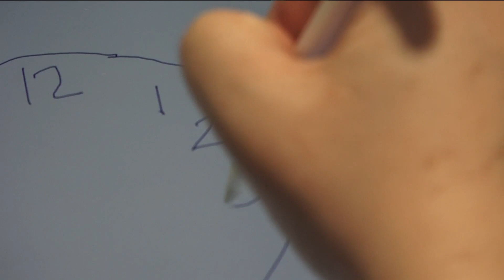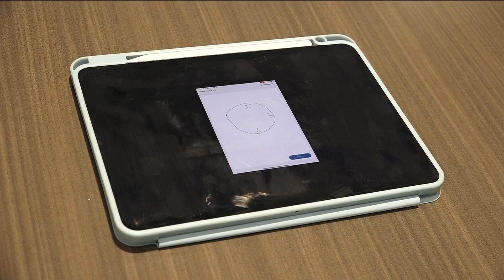AI being used to diagnose dementia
Artificial intelligence is now being used at Emory to diagnose Alzheimer's and other forms of dementia.